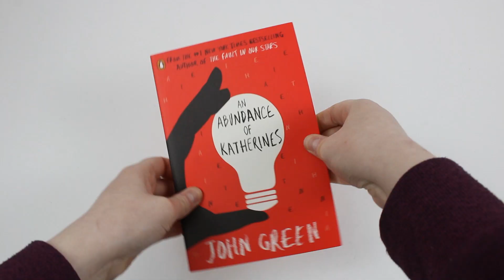The Essential Collection by John Green - Book Unboxing